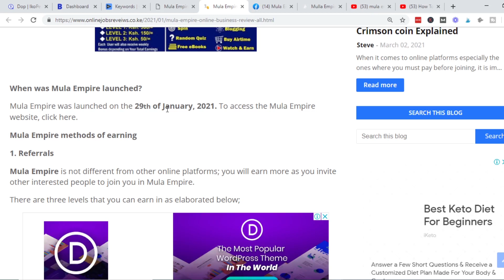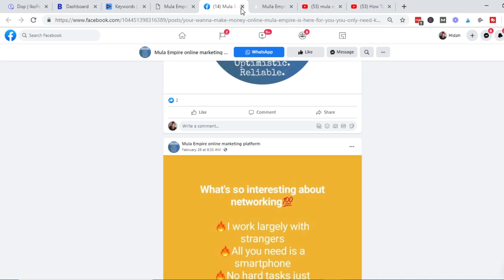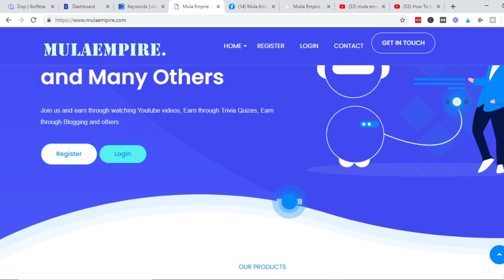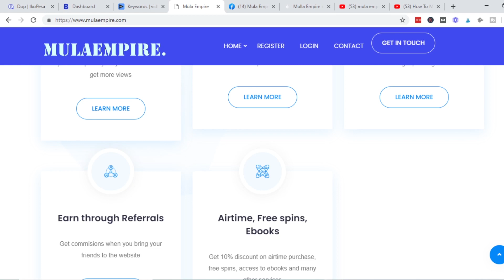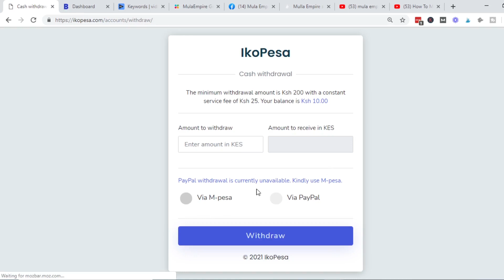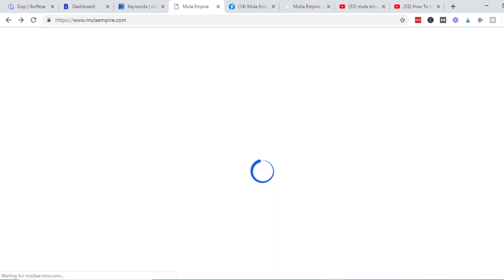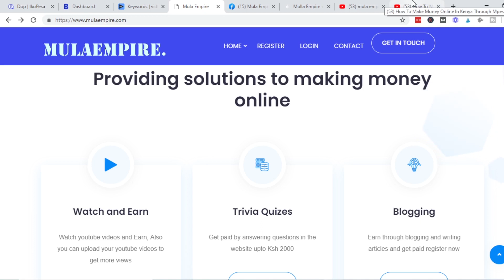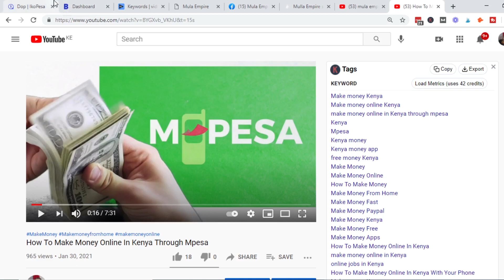Mula Empire: Watch Youtube Videos And Earn Money (How To Make Money Online In Kenya & Tanzania)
A guide on how to make money online in Kenya and Tanzania using a new app.

👈👈 👈 to get my FREE BLOGGING GUIDE where I’ll teach exactly how I make more than $3000 every month with one of my blogs.

RELATED CONTENT

✔ Create landing pages
✔ Sell digital products like courses
✔ Create membership sites
✔ Build websites
✔ Build sales funnels
✔ CRM software for automation
✔ Collect leads & emails
✔ A powerful All-In-One best marketing tool in the world!

🔥 🔥 Sellfy (All-In-One Platform For Selling Online)
✔ Sell digital products
✔ Sell subscriptions
✔ Sell physical goods
✔ Collect & follow up with email leads
✔ Give discounts
✔ Built-in marketing tools

🔥 🔥 iMark Interactive (WordPress Support Made Easy)
✔ Quick & complicated WordPress-related fixes like;
✔ Permalink change
✔ HTTPS intergration’
✔ Speed optimization
✔ Theme Change
✔ Site Audit
✔ Hosting Migration
✔ Domain Change